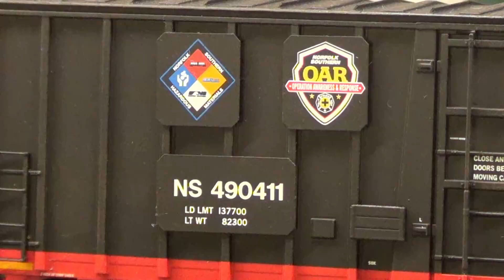The Norfolk Southern OAR "Safety Train" in HO Scale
In 2016, Norfolk Southern unveiled a special train in a fire truck inspired paint scheme. The OAR train is part of Norfolk Southern's Operation Awareness & Response. With the train's mission of "Training First Responders" proudly displayed on the locomotive's long hood, the train tours the NS system as a mobile training platform to give First Responders hands-on experience with railroad equipment and training on what to expect if they are ever called to a railroad accident involving hazardous materials.

In this video, we see an HO scale model of the OAR train (also known as the "Safety Train") make its way down the former Western North Carolina mainline from Asheville, North Carolina to the North Carolina Transportation Museum. GP39-2 #5642, in it's fire truck-inspired paint scheme, leads the train on its eastbound journey.